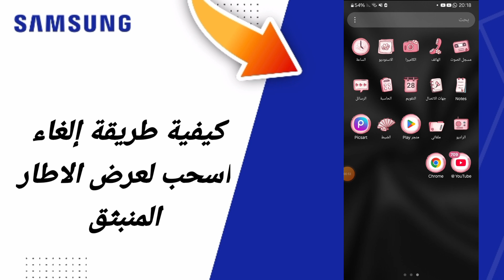كيفية طريقة إلغاء اسحب لعرض الاطار المنبثق على هاتف سامسونغ Samsung التحديث الجديد